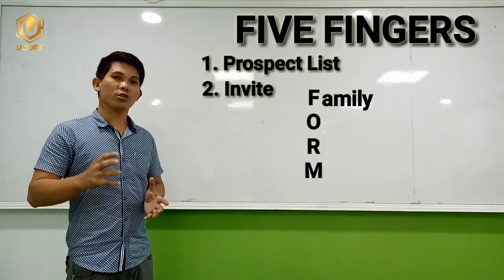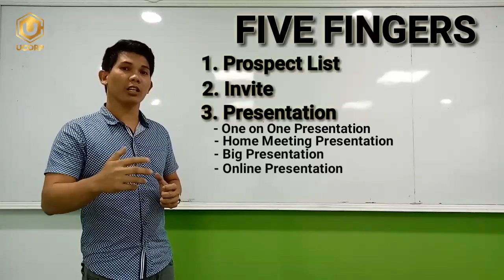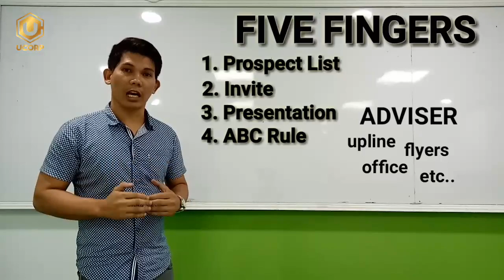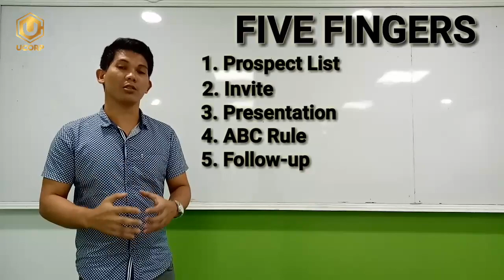Anu ang mga dapat mong gawin after magjoin sa UCORP?